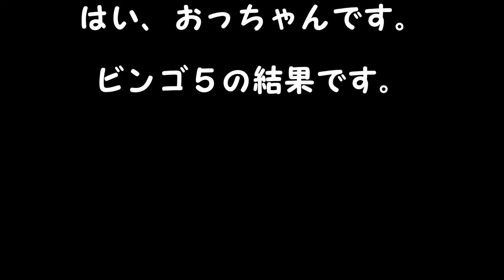ビンゴ５結果 １等、高額当選を夢見て第260回を予想した結果！